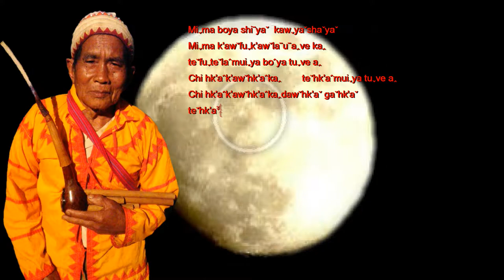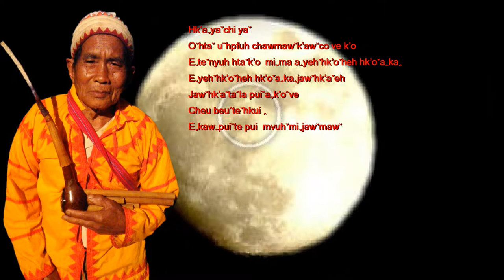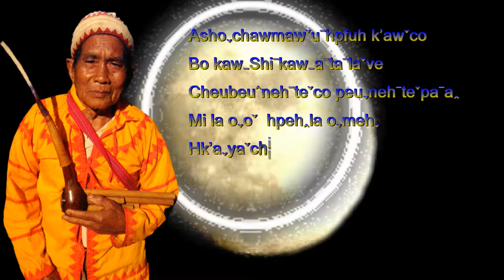The Teaching of Lahu ancestor (Cabo TOBO ) คำสั่งสอนของบรรพชนลาหู่ (จะโบ โตโบแห่งลุ่มน้ำศีล)